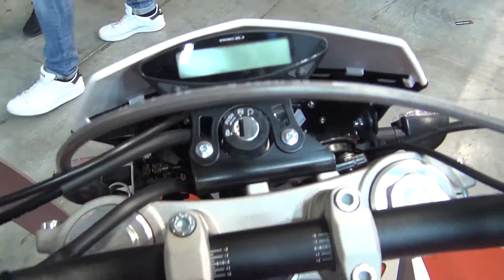Rieju MRT 50 Trophy Supermotard (2020) Exterior and Interior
2020 Rieju MRT 50 Trophy Supermotard motorcycle seen from outside and inside. The motorbike is with one-cylinder, 2-stroke, 50 ccm engine. Bore*Stroke 40.3*39 mm. Liquid cooled. Electronic injection. Kick start ignition. Transmission is 6-speed. Carburetor is Dell'Orto PHBN 16. Perimetric frame in high strength steel with double beam, with demountable complement. Front suspension inverted fork R16V Ø41 mm. Rear suspension gas mono-shock absorber with separate bottle and with PRS system. Front tire 100/80-17". Rear tire 130/70-17". Front brake wave disc Ø300 mm with clamp and double piston. Rear brake wave disc Ø200 mm. Length 2,150 mm. Width 800 mm. Height  1,165 mm. Wheelbase 1,395 mm. Seat height 850 mm. Fuel tank 6.3 liters. Weight 99 kg. Oil capacity 1.1 liters. Made in Spain.